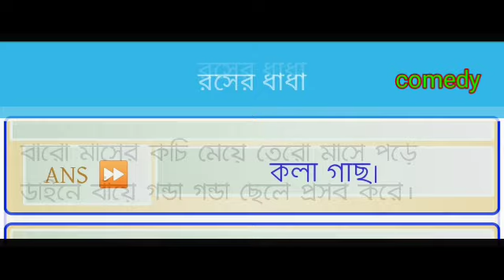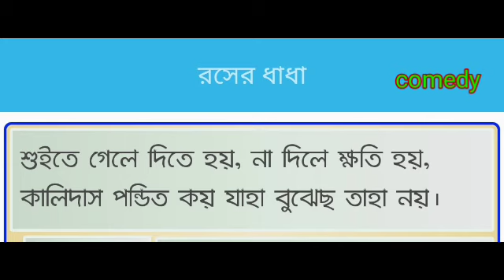শুইতে গেলে দিতে হয় না দিলে ক্ষতি হয় কালিদাস পন্ডিত কয় যাহা বুঝেছ তাহা নয় || Comedy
Welcome

To.

Comedy

New Comedy jokes,
New Comedy jokes videos,
New Comedy story,
New Comedy story videos,

শুইতে গেলে দিতে হয় না দিলে ক্ষতি হয় কালিদাস পন্ডিত কয় যাহা বুঝেছ তাহা নয়